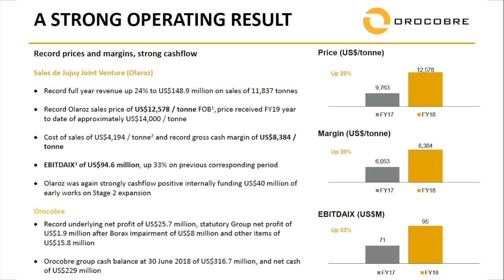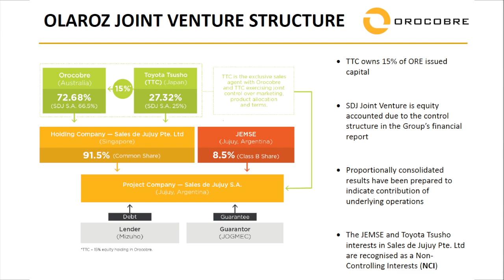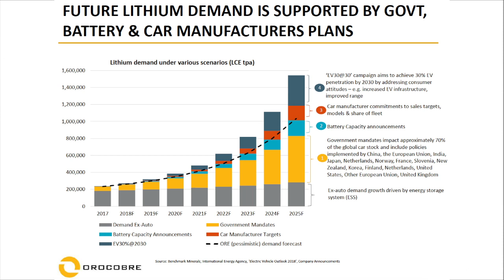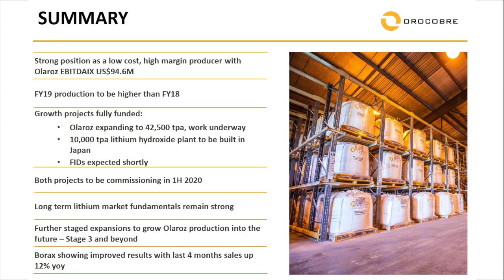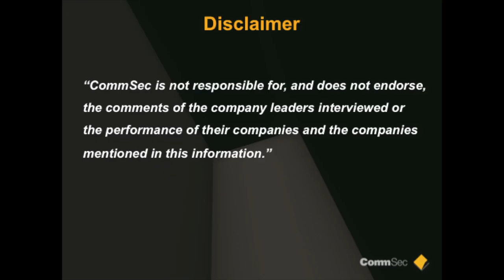Orocobre Limited – CEO & MD Richard Seville speaking with CommSec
Orocobre Managing Director & CEO Richard Seville has spoken with Tom Piotrowski from CommSec on Friday 31 August, 2018 as part of their Executive Series. Richard discusses the release of Orocobre’s full year 2018 results, lithium price market forecasts, the Toyota Tsusho Corporation Joint Venture and how Orocobre plans to maintain its low-cost profile

For more information view the Orocobre 2018 Annual Report to Shareholders